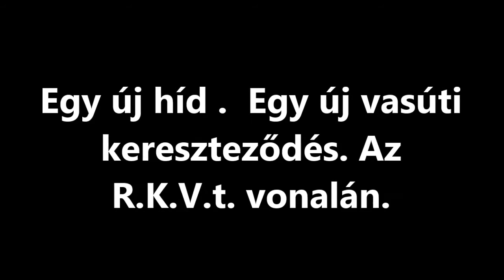R.K.V.t.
Az én kerti vasutam. Jó hosszúra sikeredett filmecske. Egy új vasúti kereszteződés   2db vasúti híddal.  Az alsó hídhoz vezető pálya  szakasz  kemény  leejtővel érhető el. Nem is  szeretik  majd  a mozdonyok. De  ez van  nincs több hosszabb rá vezető helyem.